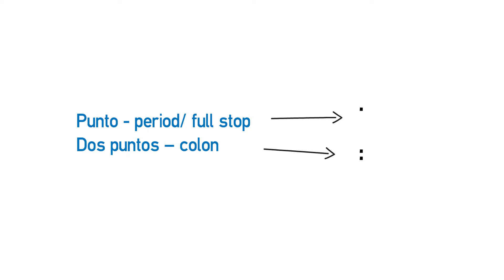Vídeo formativo - Normas sobre la puntuación en inglés